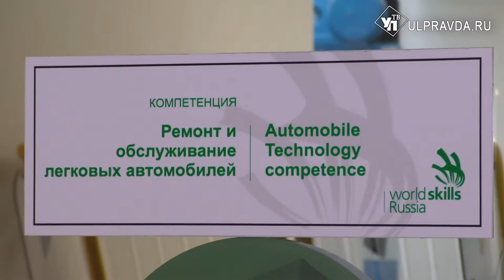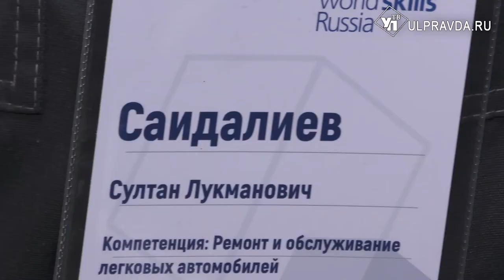Из Ульяновска – в Европу. Молодые рабочие со всей страны покажут себя в деле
В регионах России стартовали отборочные соревнования для участия в финале IX Национального чемпионата «Молодые профессионалы».